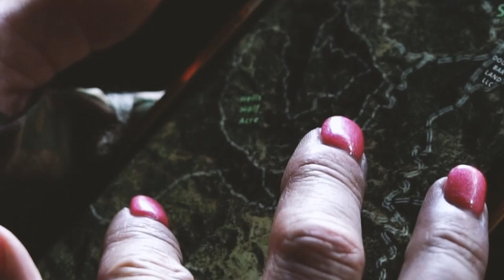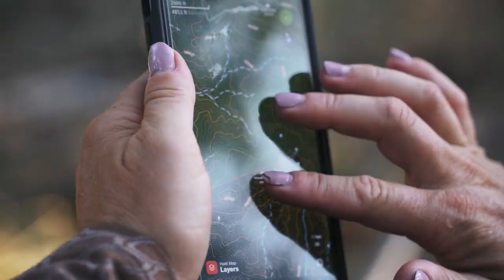Joe Bartozzi, CEO of National Shooting Sports Foundation / Wild & Uncut / EP 48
On this episode of Wild & Uncut, host Kristy Titus is joined by CEO of the National Shooting Sports Foundation (NSSF)

June is National Safety Month; what a perfect time to discuss all incredible programs the NSSF offers to the public to insure the safe, proper ways to use and store firearms. This is a deep dive look into how much the NSSF does to educate and protect the public.

The National Shooting Sports Foundation is the trade association for the firearms industry.  Since its founding in 1961, the NSSF has sought to represent the broad scope of the hunting and shooting sports industry. Members include manufacturers of sporting firearms and ammunition, a wide array of accessory and equipment manufacturers as well as distributors, retailers, shooting ranges and many other companies and organizations in the hunting and shooting sports community. Today, membership includes thousands of manufacturers, distributors, firearms retailers, shooting ranges, sportsmen’s organizations and publishers nationwide.

NSSF’s Mission:
To promote, protect and preserve hunting and the shooting sports. Formed in 1961, NSSF has a membership of thousands of manufacturers, distributors, firearms retailers, shooting ranges, sportsmen’s organizations and publishers nationwide.

We hope you enjoy this episode, as much as we appreciate your support!